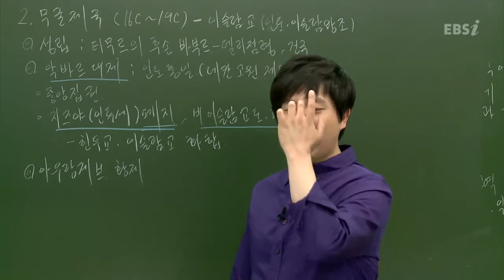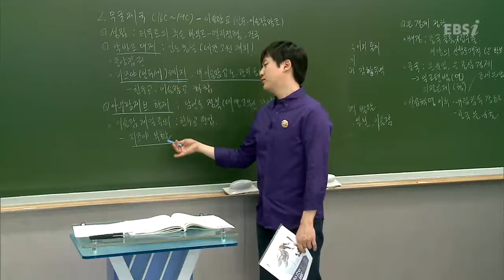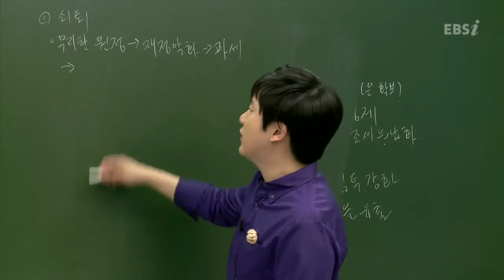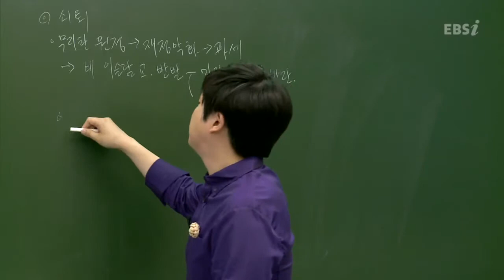EBS 수능 채널